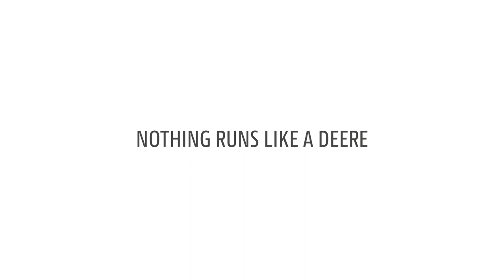John Deere sustav izvršavanja W kombajna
Pregled sustava izvršavanja John Deerovih kombajna W serije.